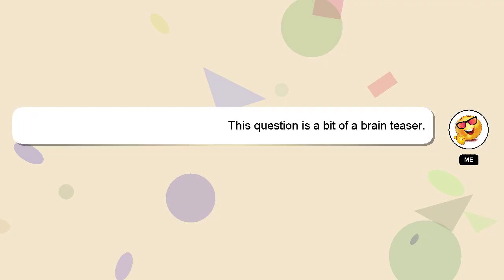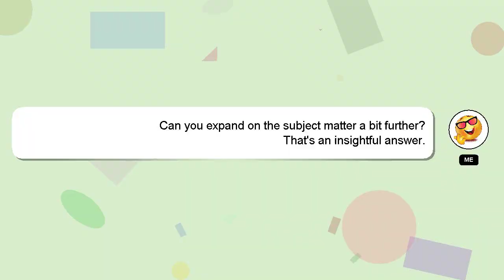How to home birth?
A quick introduction about me, Nice to meet you, I am Delphi. I help you answer your questions. - How to home birth?

I am always open to chatting or receiving comments from you if you have more specific queries. Your answer will be acknowledged and appreciated, and I will 'heart' it as a sign of gratitude.

*2 What we are experimenting :*